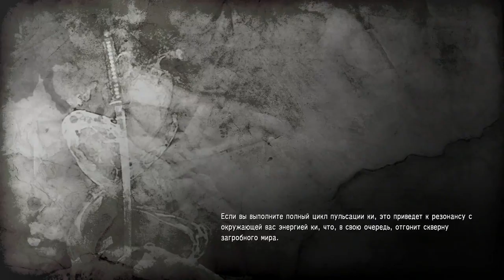Nioh (PS4 PRO) - Walkthrough part 24